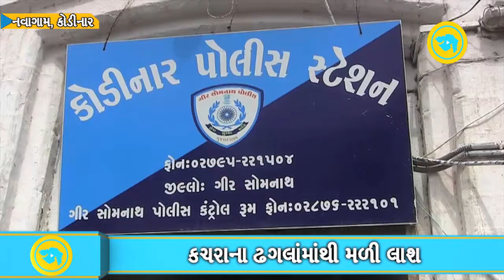Gir Somnath dead body of a 45 year old man found in garbage.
Gir-Somnath:  Police discovered a dead body of a 45 year old man from garbage in poor condition. The family of the victim refuses to accept the body.